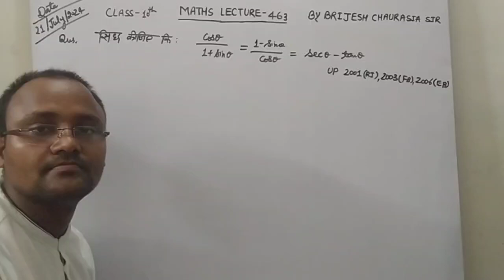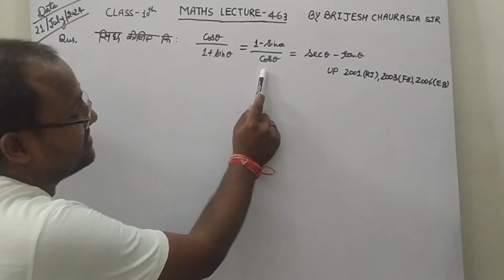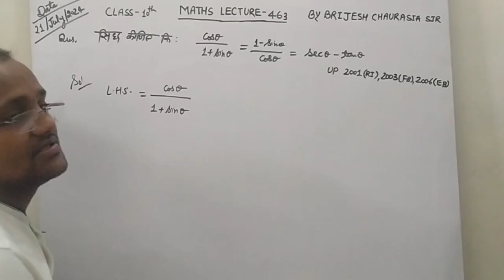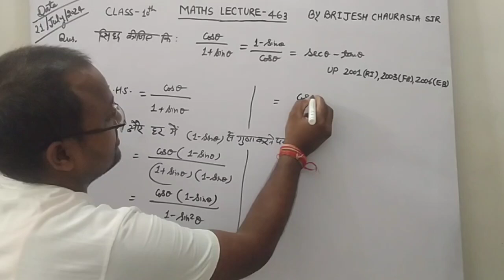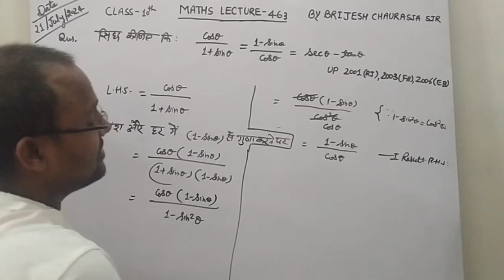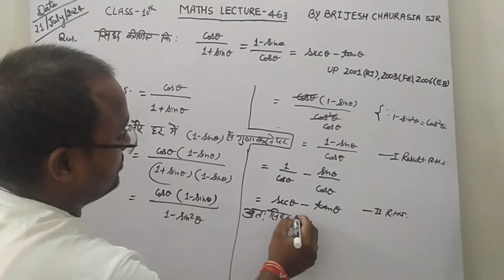सिद्ध कीजिए कि cos θ/1 + sin θ = 1 - sin θ/cos θ = sec θ - tan θ/trigonometry/class 10th maths